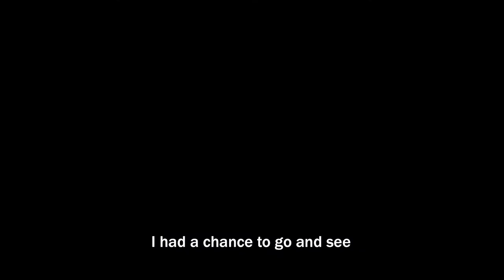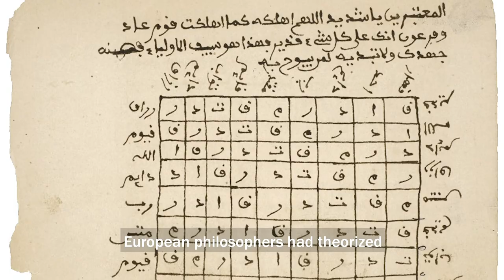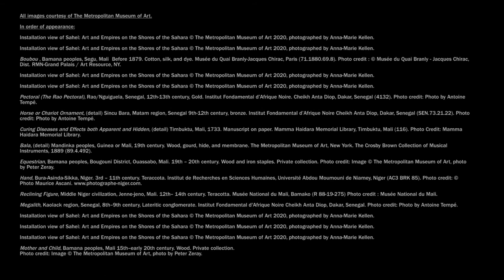Thomas J. Lax on "Sahel: Art and Empires on the Shores of the Sahra"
In the #11 series, Artforum invites contributors to add one more thing to their 2020 Top 10 list.

Thomas J. Lax reveals the first exhibition they saw in person after the first COVID-19 lockdown.

Lax is curator of Media and Performance at the Museum of Modern Art, New York. They are currently working on the exhibition “Just Above Midtown: 1974 to the Present” with Linda Goode Bryant.